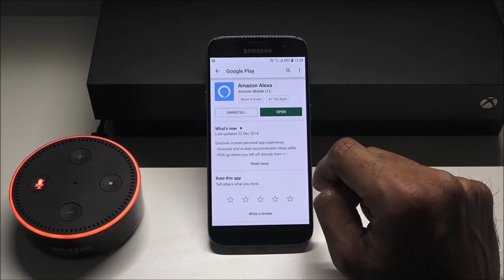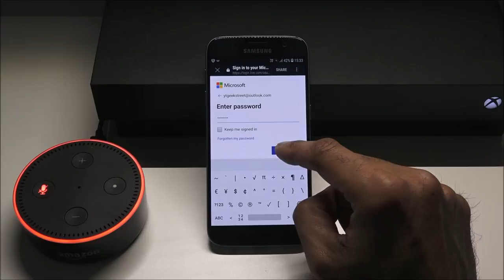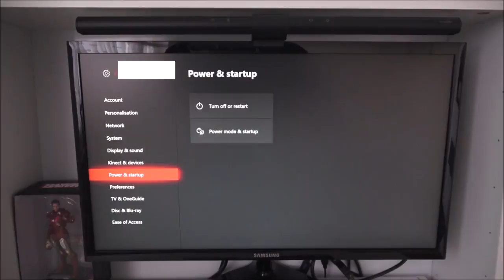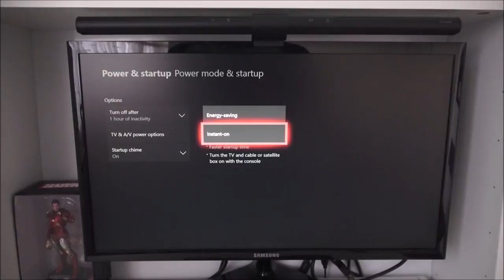How To Control Your XBOX ONE With An Amazon Alexa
This video shows how to setup the Amazon Alexa to control your Xbox One

Content TIMESTAMP
00:00 Intro
00:22 Setup App
01:41 Using Voice Control
04:26 Changing the Settings
05:24 Final Summary

All-new Echo Dot (3rd Gen) - Smart speaker with Alexa - Charcoal Fabric

Echo Dot is our most popular voice-controlled speaker, now with improved sound and a new design compared to the previous-generation Echo Dot.
Ask Alexa to play music, answer questions, read the news, check the weather, set alarms, control compatible smart home devices, and more.
Stream songs from Amazon Music, Spotify, TuneIn and others through the improved speaker for richer and louder sound.
Call or message anyone with an Echo device, the Alexa App or Skype hands-free. Instantly drop in on other rooms in your home or make an announcement to every room with a compatible Echo device.
Alexa is always getting smarter and adding new skills such as tracking fitness, playing games and more.
With 4 far-field microphones, Alexa hears you from across the room. And with compatible Echo devices in different rooms, you can fill your whole home with music.
You can also connect to your own speakers over Bluetooth or with a 3.5 mm audio cable.
Use your voice to turn on lights, adjust thermostats, lock doors, find TV shows, and more with compatible connected devices.